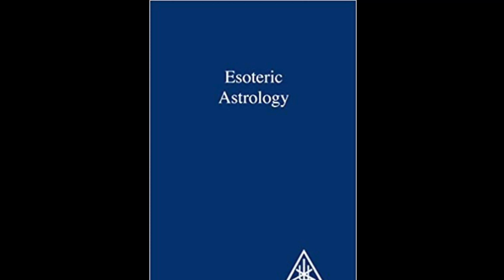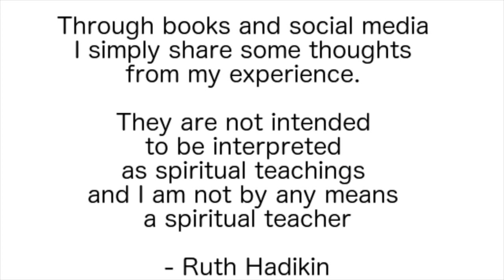The Journey of Your Soul Through the 12 Zodiac signs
Ancient wisdom tells us the the Soul is on a journey through the twelve zodiac signs, from Aries to Pisces. This video shows the experience of your Soul at each stage.

In-depth Soul-Centered meaning of the Zodiac Signs in "Soul Astrology: How Your Rising Sign Reveals Your Soul Path and Life Purpose"

Read the Soul-centered meaning of the planets and houses in "The Complete Foundations of Soul Astrology":